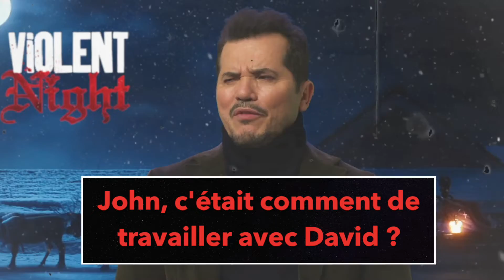David Harbour en Père Noël tueur - Violent Night interview